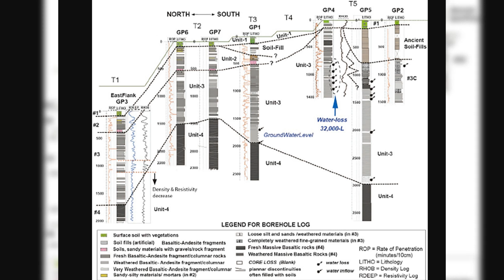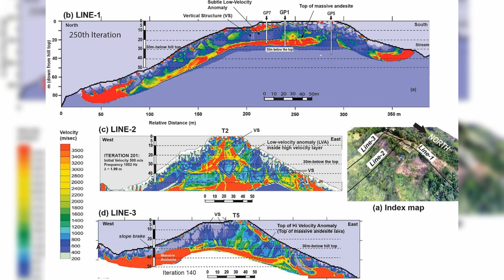Is This a Pyramid in Indonesia?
Buried beneath the lush hills of West Java lies a structure that could rewrite human history. Gunung Padang, known as the "mountain of enlightenment," may be the oldest pyramid on Earth, predating even the great Pyramids of Giza.

Join us as we explore this ancient wonder, where cutting-edge science meets archaeological mystery. We'll look into the remarkable findings of Indonesian researchers who have uncovered evidence of advanced engineering dating back tens of thousands of years.

From hidden chambers to sophisticated masonry, Gunung Padang challenges everything we thought we knew about prehistoric civilizations. Could this site push back the timeline of human achievement by millennia?

Watch as we unravel the secrets of Gunung Padang and its potential to revolutionize our understanding of ancient history, and whether we think it is true or not.

Sources:
The published paper. Archaeological Prospection | Archaeological Journal | Wiley Online Library
- Natawidjaja, D. H., et al. (2013). "Plato in Indonesia: The lost civilization of Gunung Padang."
- Akbar, A. (2018). "The site of Gunung Padang: Evidence of ancient civilization in Indonesia."
- Yondri, L. (2017). "The Megalithic Site of Gunung Padang: New Evidence of Prehistoric Civilization in Indonesia."
- Bennett, M. R., et al. (2021). "Evidence for early human occupation (c. 39,000 years ago) of the West Java Highlands."
- Hilman Natawidjaja, D. (2019). "Gunung Padang: Newest Discoveries."